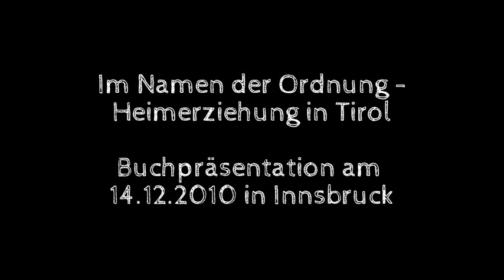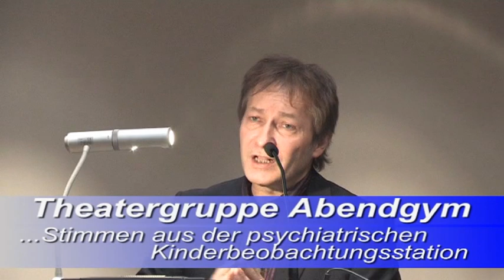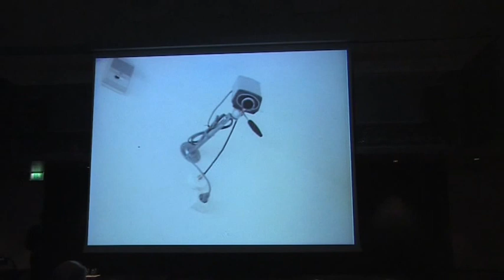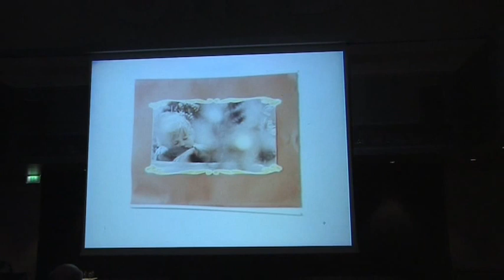Im Namen der Ordnung - Heimerziehung in Tirol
Buchpräsentation am 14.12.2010 im Rathaussaal Innsbruck

 Horst Schreiber, Im Namen der Ordnung. Heimerziehung in Tirol

Am Beispiel Tirols diskutiert dieses Buch die gesellschaftlichen Hintergründe für die unerbittlich harte Erziehung von Kindern aus armen, deklassierten Tiroler Familien. Auftrag und Duldung durch weltliche und geistliche Autoritäten und die Mittäterschaft sowie das Schweigen oder die Hilflosigkeit von FürsorgerInnen, ErzieherInnen und PsychiaterInnen waren dabei zentrale Rahmenbedingungen.

„Das Lesen dieser Berichte von Betroffenen lässt den Atem stocken und Entsetzen aufkommen. Es regt sich Abwehr, vielleicht auch Zweifel an der Wahrheit dieser Erzählungen. Manche werden sich fragen, ob es wirklich notwendig sei, diese Erzählungen über Kindern zugefügte Grausamkeiten und Erniedrigungen in dieser Ausführlichkeit zu publizieren. Dazu kann es nur die Antwort geben: Ja, es ist notwendig. Die Stimme der Betroffenen ist unverzichtbar, wenn es um Reflexion und kritische Aufarbeitung dieser Verhaltensweisen geht."
(Aus dem Vorwort von Waltraud Kannonier-Finster und Meinrad Ziegler)

Horst Schreiber hat mit vielen ehemaligen Zöglingen aus Tiroler Heimen lebensgeschichtliche Interviews geführt.
Die Stimmen der Betroffenen stehen im Zentrum des Buches. Sie lassen erahnen, welche Leiden sie erduldeten und wieviel Mut, Widerstandskraft und Überlebensenergie sie entwickeln mussten und noch immer brauchen.